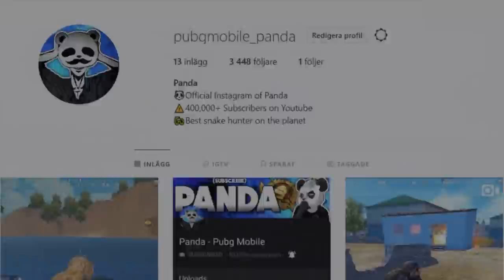ONLY SNIPERS vs ZOMBIES & SQUADS | PUBG Mobile